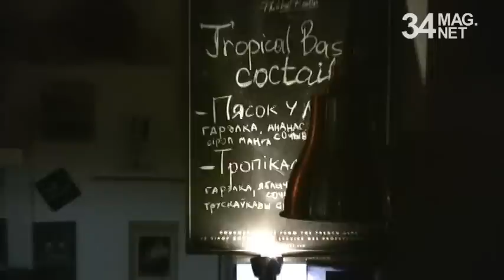Сакрэт трапіканкі [34mag.net]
Новая серыя развітання з «Малаком» пад лозунгам «у нас была вялікая эпоха» прайшла ўчора пад рытмы бразільскіх фавэлаў (не блытаць з «вафёлам»), мексіканскія малюнкі, сексуальныя танцы, лазернае шоу і салодкі алкаголь.
За музычную частку першай у Беларусі Tropical Bass Party адказвалі Stereobeaver і Карней, жыўца дадаваў сімпатычны чалавек з перкашнам па мянушцы Moggog. У куце мастакі Тоня Голмант і Жэня Ковек рабілі з фэйсаў гасцей мексіканскія маскі смерці. Калі гадзіннік прабіў дзесяць і юныя госці вечарыны пачалі збірацца дамоў, на вуліцы праект Gonzaj выдаў лазернае тэг-відовішча.
Часам сярод шчыльнага натоўпу праходзілі Памідораў, Руся, Ліберзон і пад пляшку залітыя журналісты парталу «Тузін Гітоў», якія нешта самааддана святкавалі ў суседнім памяшканні. У конкурсе на найлепшы, назавем яго так, лацінаамерыканскі дэнс прыз «па сукупнасці» атрымала Карына, якой, як мы высветлілі, было 18.
Пранікнуцца атмасферай Пампеі за пару дзён да unhappy-энда можна ў відосе ніжэй. А Папе Бо вечарына не спадабалася.